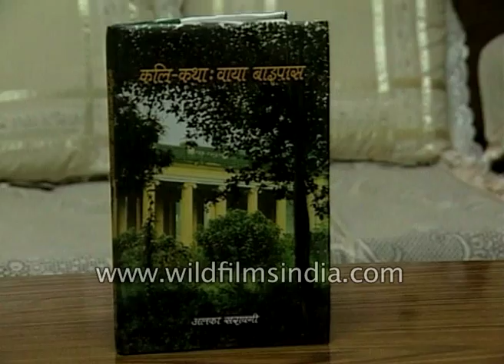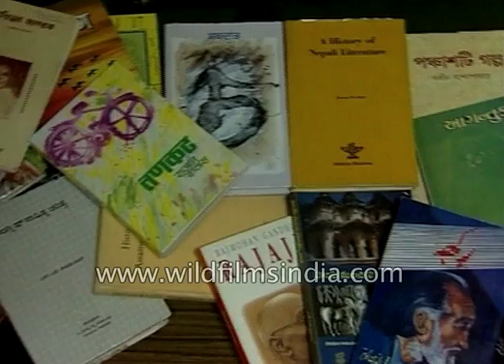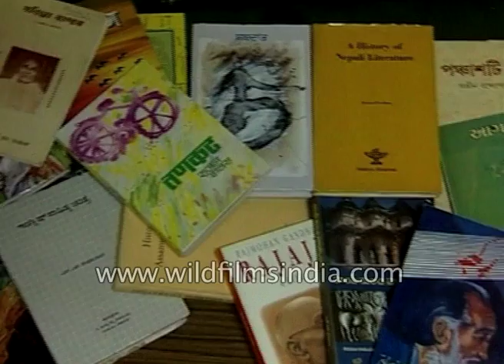Alka Saraogi gets selected for Sahitya Akademi Award 2001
Alka Saraogi gets selected for Sahitya Akademi Award 2001. They chose Alka for her books 'Kali Katha via bypass' along with Alka Saraogi Raj Mohan Gandhi as English Author, for Gujarati Dhiru Ben Patel, for Tamil Late C. S. Chellappa, for Urdu Naiyer Masud, For Maithli Lae Babua Ji Jha and for Bangla Atin Bandopadhyay.